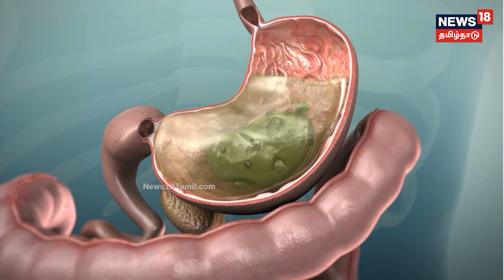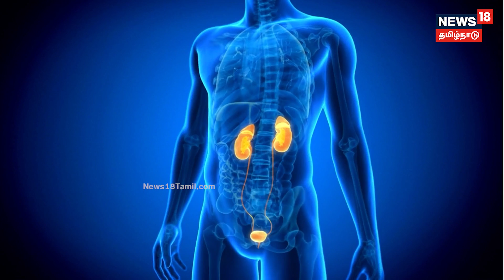இந்த பிரச்சனை இருந்தால் தக்காளி சாப்பிடாதீங்க.. | Which Health issues Avoiding Tomato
தக்காளியை யார் யார் எல்லாம் தவிர்க்க வேண்டும்? முழுமையாக தெரிந்துக்கொள்வோம்.